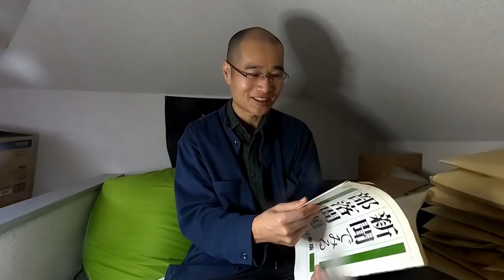【解説】神奈川県の同和団体事情【みなとみらい糾弾事件】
神奈川県人権啓発センターと言うくらいなので、今回は神奈川県の同和事情の解説をいたします。「みなとみらい糾弾事件」についてはこちら↓